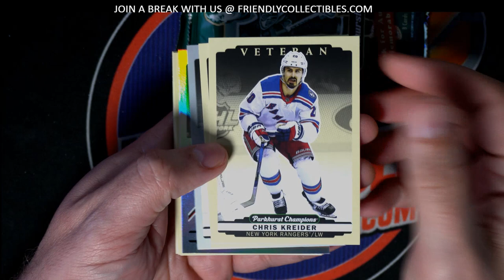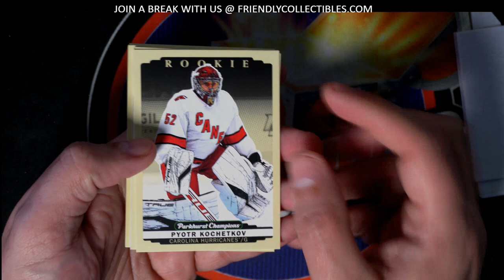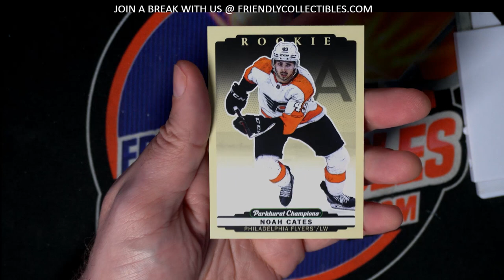2022 23 Parkhurst Champions Packs